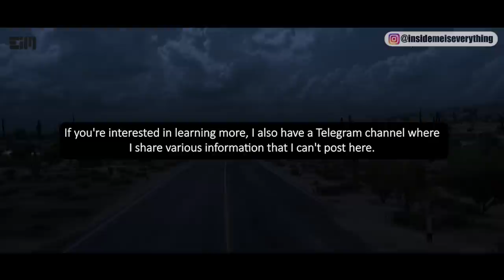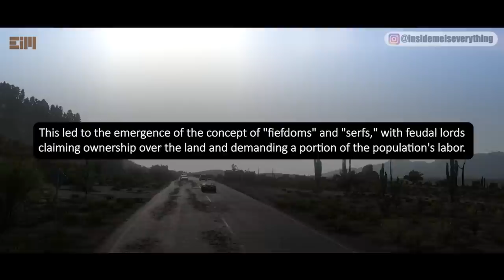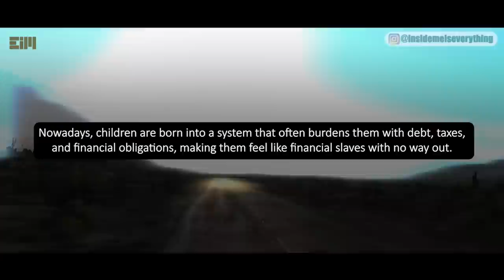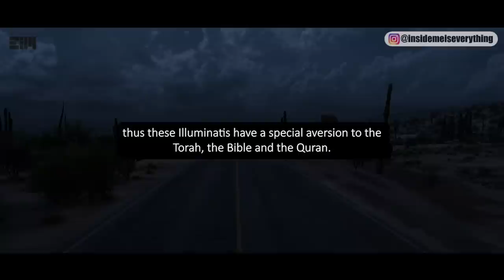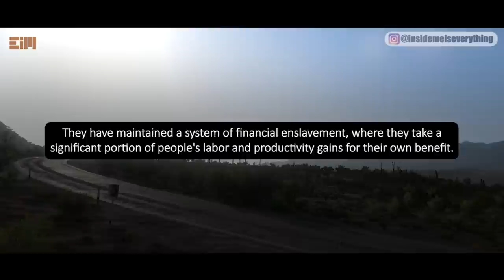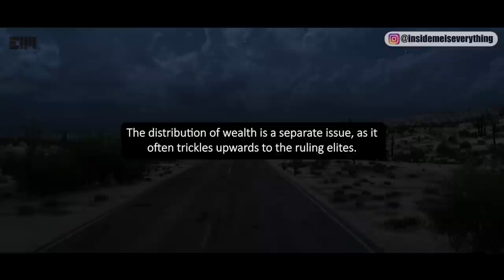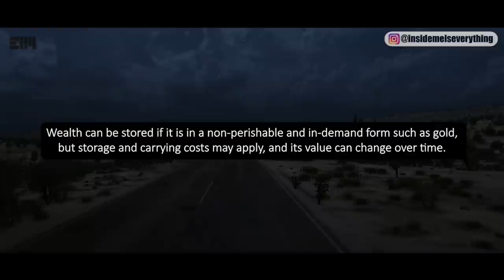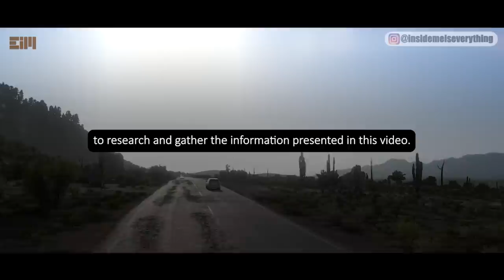THIS IMPORTANT MESSAGE WILL WAKE UP A LOT OF PEOPLE